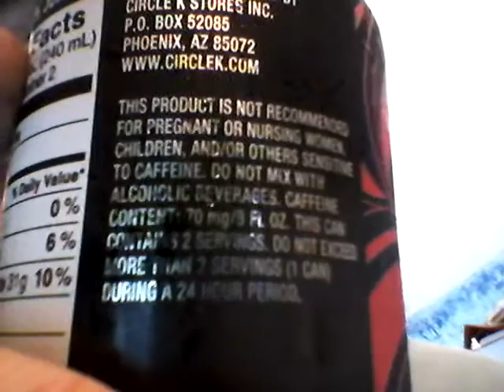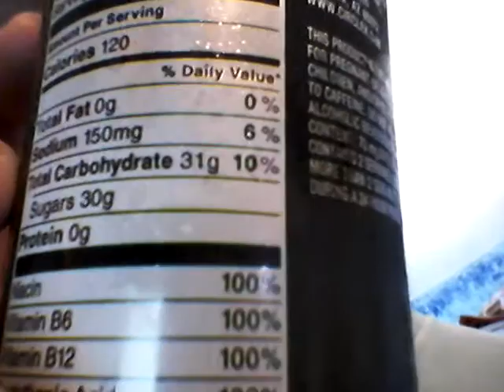Deadcarpet Energy Drink Reviews - Fruit Punch Joker Mad Energy Drink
I review the Fruit Punch Joker Mad Energy Drink. This is my 544th energy drink review video. This was filmed on September 2, 2015.